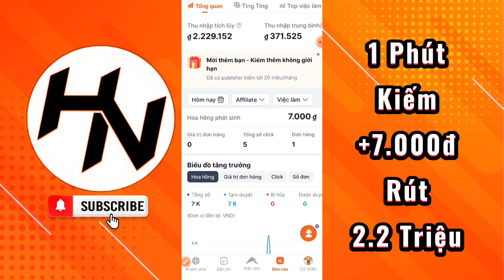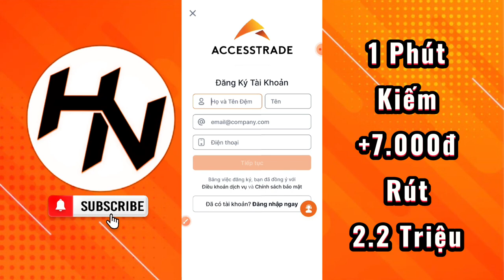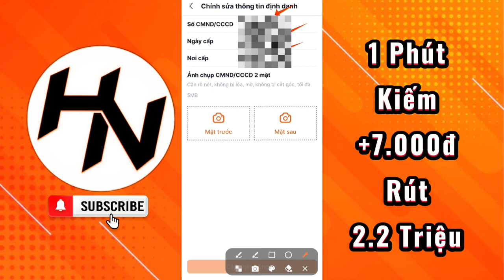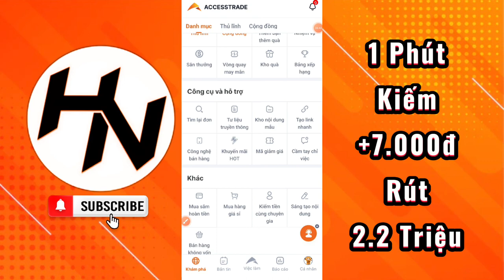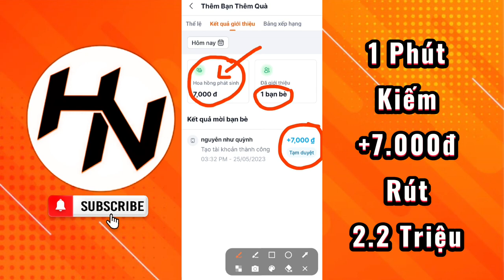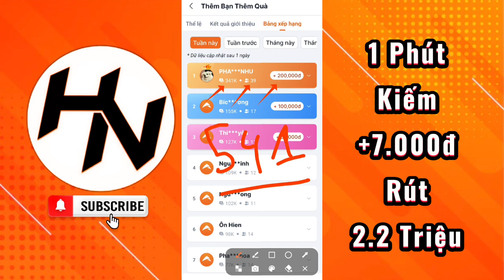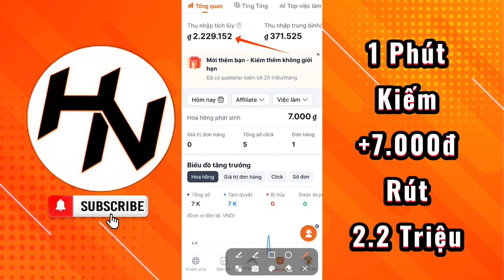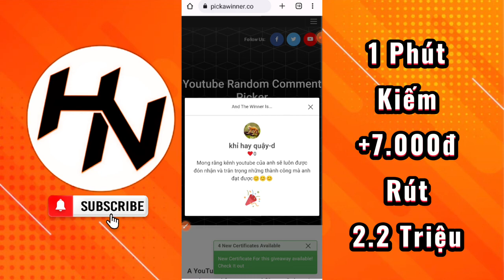( Hot ) Sự Kiện Hot Nhận 7k/ Phút, Rút Luôn 2.200.000đ Về ATM Uy Tín 100%, Kiếm Tiền Online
TOP 5 APP TÀI XỈU UY TÍN Đổi Thưởng Nhanh 1-1:
Link các game đang chơi :

TOP 2 APP TÀI XỈU RA ĐẦU THÁNG 5/2023:
APP Tà.i X.ỉu 60S Mới Ra 1/5:
Nhà Cái Mới, ae Tranh thủ Bào Sớm Nhé: